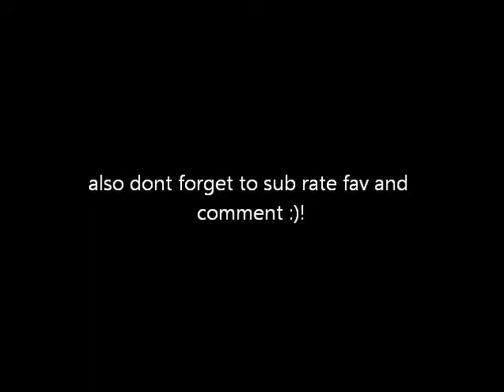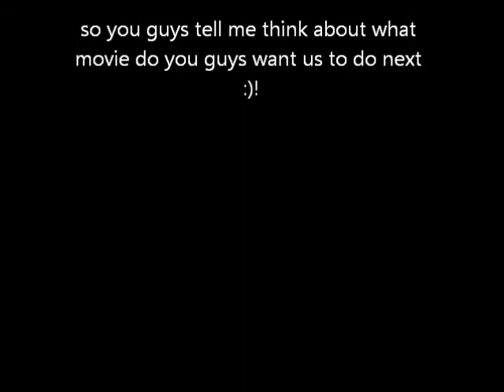Lps Hunger Games Part 2